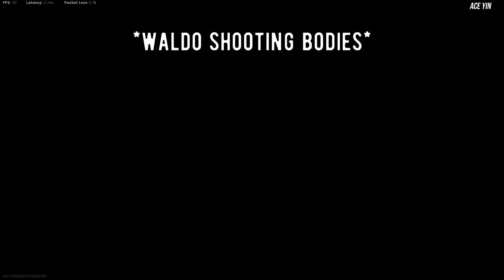We got the SAME FINAL CIRCLE TWICE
Welcome to the channel, more benchmarking videos later. Enjoy the clown gameplay.

0:00 Thanks Waldo
0:12 Generic YouTube Hello
1:00 Game 1
10:08 Game 2
18:50 Outro